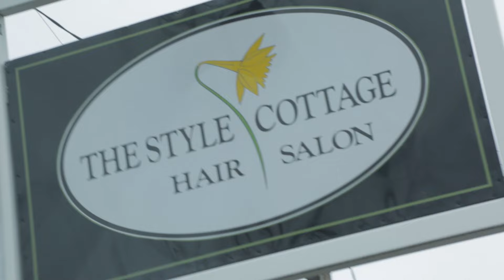Mr & Mrs Officer Stack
As Shopping Annuity Master Members Sarah Rose and Ryan Stack truly understand how to get the most from the Shopping Annuity, while also duplicating and reinforcing these key concepts with their team. Taking advantage of the Shopping Annuity is something every UnFranchise Owner needs to do, and if you don’t – you’ll have to answer to The Stacks!

Find out more at ShoppingAnnuity.com